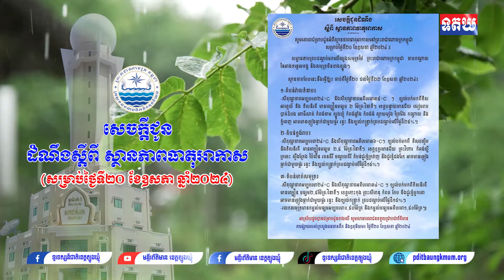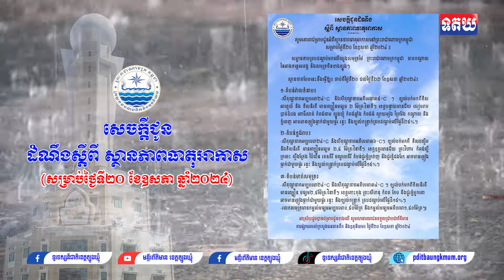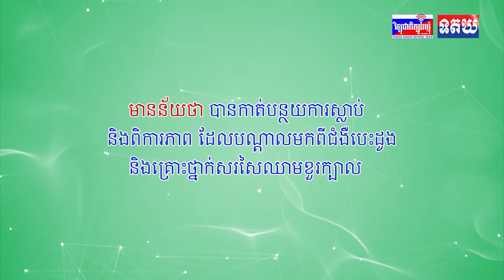សេចក្ដីជូនដំណឹងស្ដីពី ស្ថានភាពធាតុអាកាស(សម្រាប់ថ្ងៃទី២០ ខែឧសភា ឆ្នាំ២០២៤)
សេចក្ដីជូនដំណឹងស្ដីពី ស្ថានភាពធាតុអាកាស
(សម្រាប់ថ្ងៃទី២០ ខែឧសភា ឆ្នាំ២០២៤)